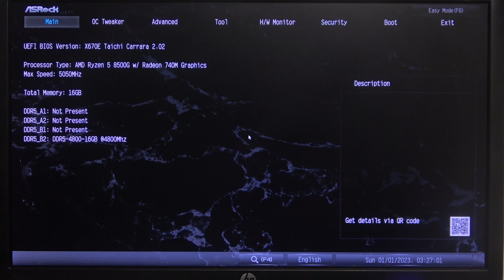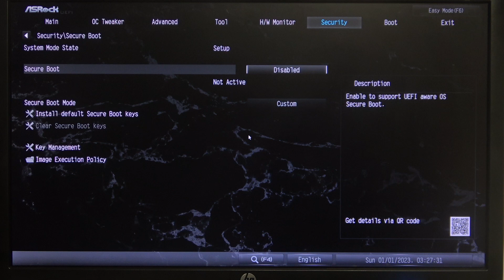Jak włączyć secure boot - Płyta główna ASRock Tachi Carrara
Cześć wszystkim! W dzisiejszym filmie na kanale Hardreset_pl pokażę Wam, jak włączyć funkcję Secure Boot na płycie głównej ASRock Taichi Carrara. Secure Boot to ważna funkcja, która pomaga zabezpieczyć Wasz komputer przed uruchomieniem nieautoryzowanego oprogramowania podczas procesu startu. Jeżeli chcecie zwiększyć bezpieczeństwo swojego systemu, to ten poradnik jest właśnie dla Was. Zapraszam do oglądania!

Jak włączyć Secure Boot na płycie głównej ASRock Taichi Carrara?
ASRock Taichi Carrara Secure Boot jak włączyć?
Jak aktywować Secure Boot w BIOSie ASRock?
ASRock płyta główna Secure Boot ustawienia
Jak skonfigurować Secure Boot na ASRock Taichi Carrara?
Jak zwiększyć bezpieczeństwo komputera ASRock?